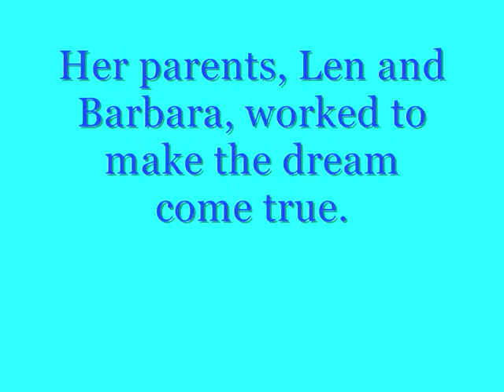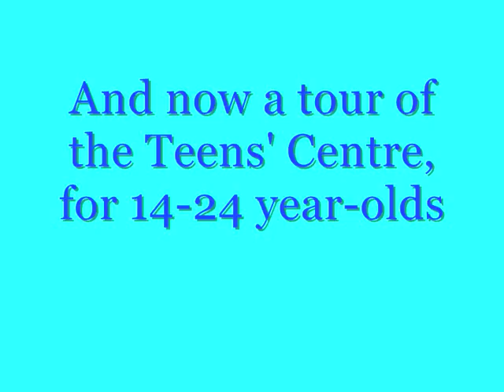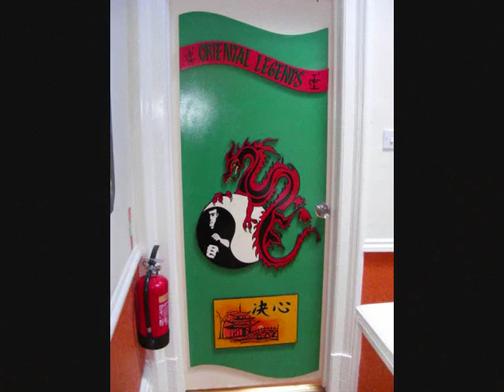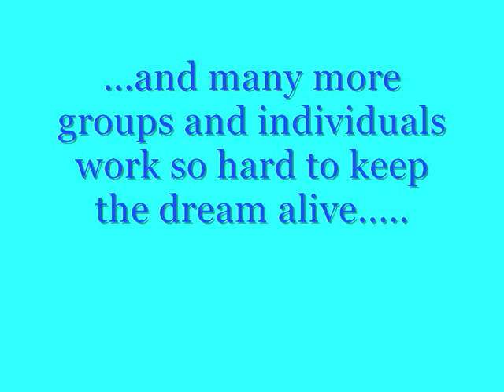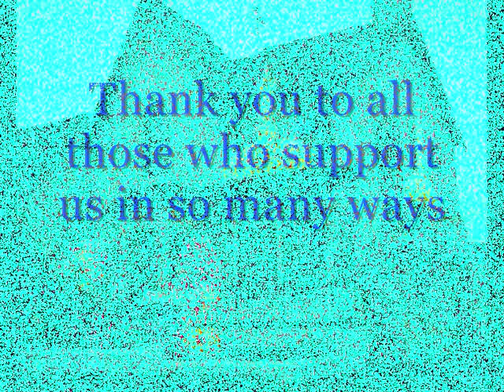DONNA'S DREAM HOUSE - a miracle of love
Donna's Dream House in Blackpool, UK, gives free holidays to children with life-threatening illnesses, and to recently-bereaved siblings and, of course, their families.